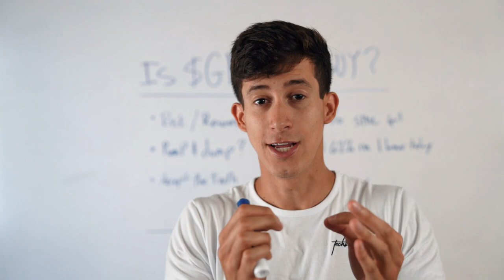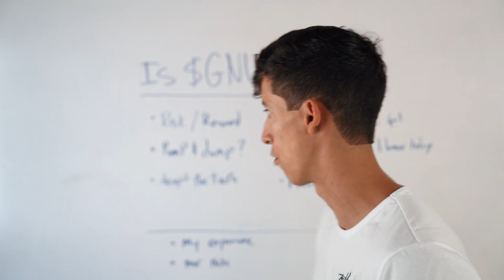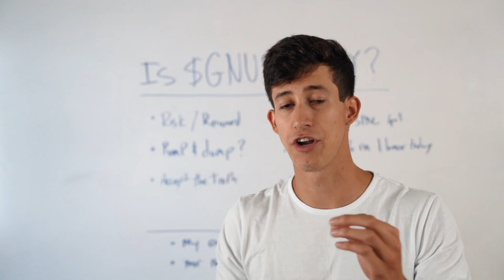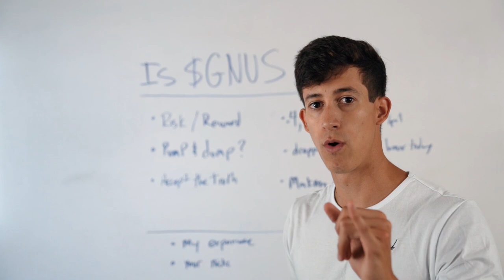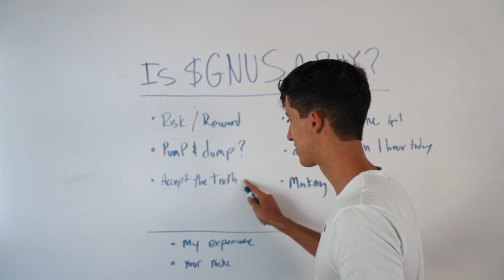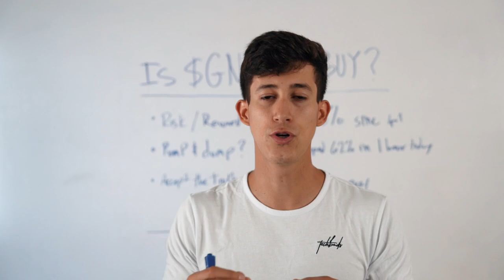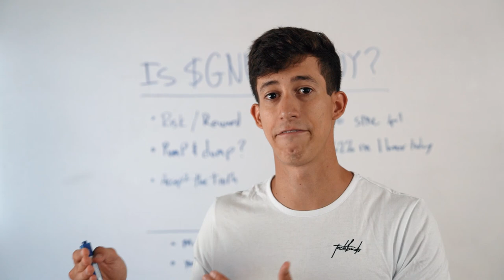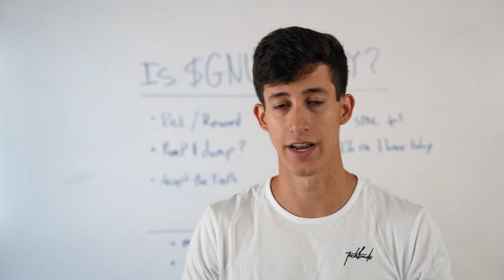IS $GNUS STOCK A BUY OR SELL? (+4,200% EXPLAINED)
The idea of making money in the stock market is something a day trader works towards everyday. Now the question is are you aware of the risk when trading a penny stock pump and dump. In this video I explained my opinion on the penny stock GNUS and the pump it's experiencing!

2. 📈A-Z Beginner Day Trading Course

4.